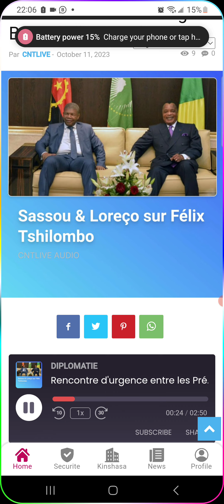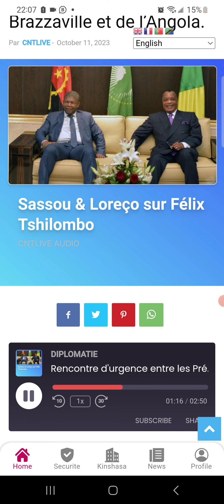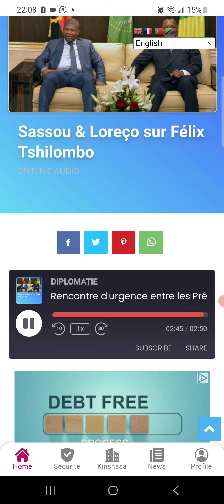URGENT ⚠️ DENIS SASSOU NGUESSO CHEZ JOA LORENÇO VISITE IMPORTANTE SUR FÉLIX TSHILOMBO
Nathalie Rolley correspondante internationale Cnt Live.

Hier, suite à une réunion d'urgence avec le président angolais, Denis Sassou Nguesso, le président de la République du Congo Brazzaville a pris la parole lors d'une interview sur la chaîne Africa 24. Voici un résumé de ses déclarations :

"Face à l'évolution chaotique qui semble se profiler en République démocratique du Congo, j'ai été contraint de me déplacer pour discuter avec mon homologue, Jean Lorenzo, président de l'Angola. En 2018, avant les élections présidentielles en RDC, nous avions sollicité l'ancien président Joseph Kabila Kabangué pour le mettre en garde contre les dangers d'une guerre civile dans un pays aussi vaste que la RDC. Heureusement, la sagesse a guidé le président Kabila, et une transition pacifique du pouvoir a eu lieu.

Cependant, ces derniers temps, nous avons constaté que la situation politique en RDC devenait de plus en plus préoccupante. J'ai personnellement contacté à maintes reprises le président Félix Tshisekedi, chez moi à Oyo, à Brazzaville. Nous avons discuté de divers sujets, et en tant que collègue, frère, aîné, je lui ai prodigué des conseils. Ont-ils été acceptés ? Malheureusement, non. Au cours de son mandat de cinq ans, le président Félix Tshisekedi a vu se détériorer les relations diplomatiques avec tous ses voisins. Mes conseils ont été accueillis par des insultes à ma personne, notamment lors de ma visite d'État au Rwanda, dans le cadre de la préparation du lancement de la zone de libre-échange.

Après des enquêtes, il s'est avéré que certains individus étaient encouragés et rémunérés par la présidence de la RDC. En tant que voisin immédiat, j'appelle à une élection présidentielle apaisée en RDC, à la responsabilité au plus haut niveau de l'État et à la retenue. C'est le but de ma visite d'urgence en Angola."

Juste un rappel.

un bref parcours des présidents mentionnés :

- Denis Sassou Nguesso est arrivé au pouvoir en République du Congo (Brazzaville) à la suite d'un coup d'État en 1979.

- Jean Lorenzo est devenu président de l'Angola en 2017 après avoir remporté les élections présidentielles.

- Joseph Kabila Kabangué est devenu président de la République démocratique du Congo en 2001, après l'assassinat de soit disant son père, Laurent-Désiré Kabila. Dossier à revoir.

- Félix Tshisekedi est devenu président de la République démocratique du Congo en 2019 à la suite des élections présidentielles truquées, par ce que, c'est MONSIEUR MARTIN FAYULU MADIDI, QUI ETAIT VAINCOEUR. NOUS LE SAVONS TOUS.

Merci Inno,                     surtout à tout nos abonnés,          n'oubliez pas de télécharger l'application Cnt Live.